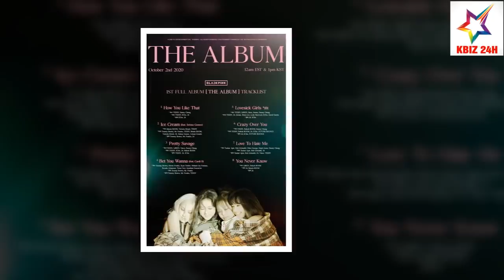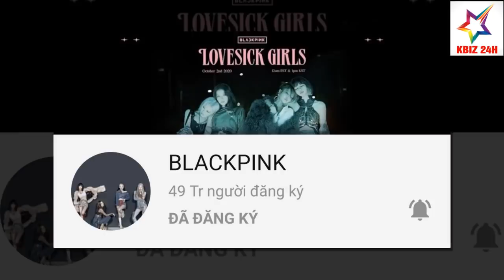The Album Vượt 1 Triệu Bản Pre-Order. Kênh Youtube Của BLACKPINK Cán Mốc 49 Triệu Lượt Đăng Kí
The Album Vượt 1 Triệu Bản Pre-Order. Kênh Youtube Của BLACKPINK Cán Mốc 49 Triệu Lượt Đăng Kí | KBIZ 24H